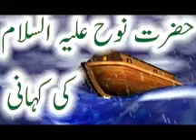Story of hazrat nooh a.s